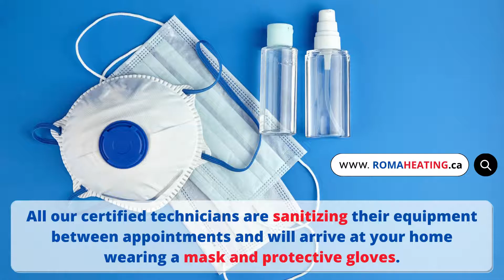How often should you change your heat pump filter?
For standard 1” filters, we recommend changing the filter once a month when you're using your AC, furnace or heat pump on a daily basis. During milder seasons, you can replace the filter once every 6 weeks or every 2–3 months.